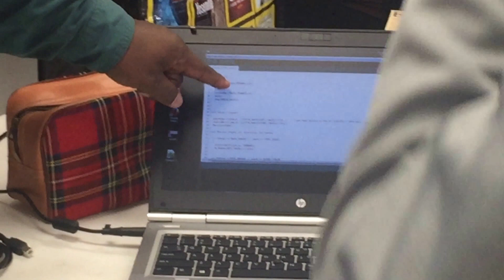Programming Code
Mr. Sam Denard teaches students how to program code to make this  vehicle move, turn, stop, etc.